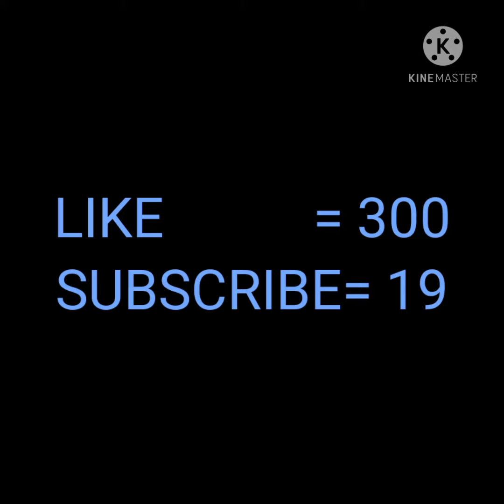TOP 3 HIDDEN PLACES IN KALAKARI MAP || BY NOOB BOYS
NOOB Boys